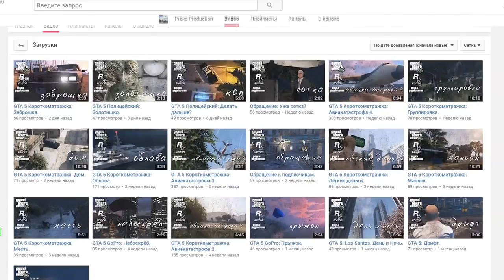ВОЗМОЖНО ЛИ СПАСТИ ТЕЛЬМУ И ЛУИЗУ В GTA 5ЭТО ВОЗМОЖНО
ВОЗМОЖНО ЛИ СПАСТИ ТЕЛЬМУ И ЛУИЗУ В GTA 5?

Не забывай предлагать свои эксперименты в GTA 5, я обязательно проверю твой эксперимент и выберу лучший!)